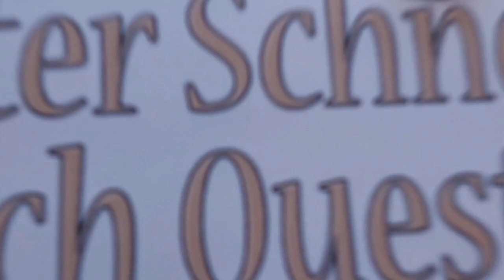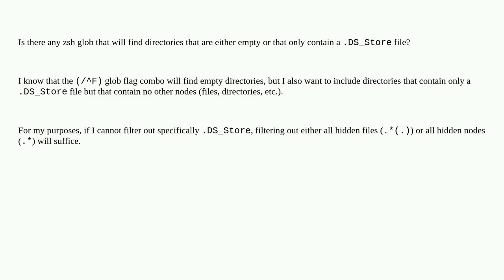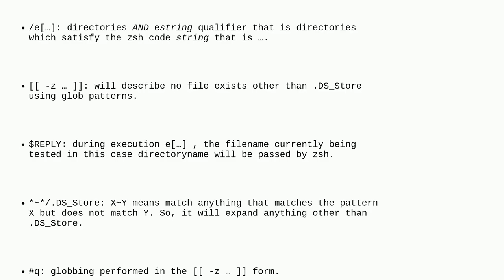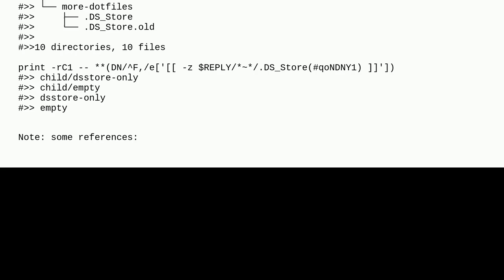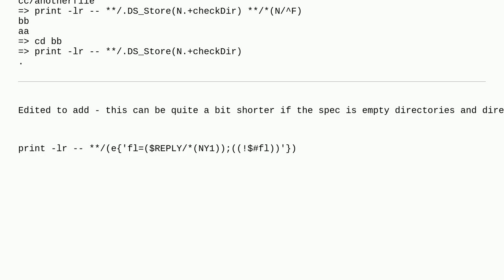zsh glob to find directories that are empty or that only contain a .DS_Store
A special thanks goes out to the community

  hidden-files glob zsh